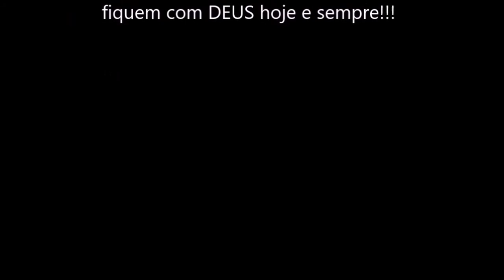Relógio masculino TECHNOS 2115KOD/1P New Look Time Relógios